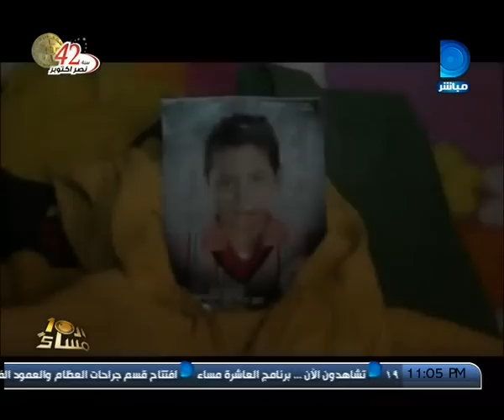مزلقان الموت بالغربية يخطف حياة مدرسة وتلميذين اثناء ذهابهم إلى المدرسة